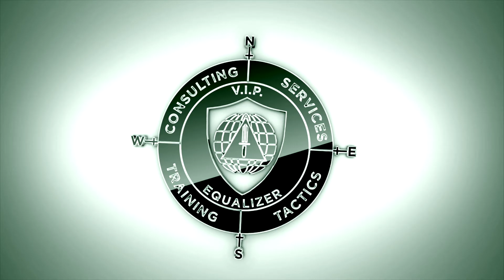CPOs training (Luxembourg 2017)